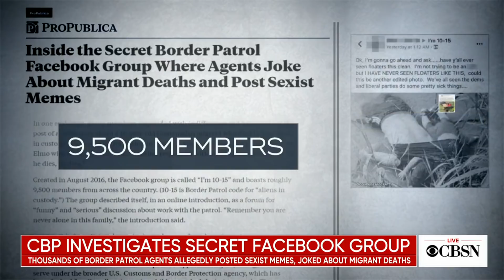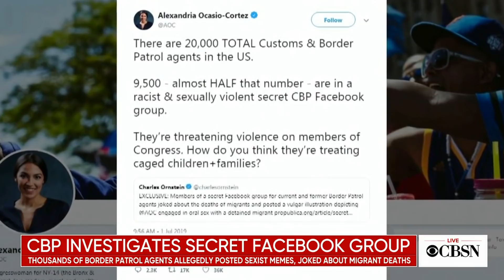Border Patrol agents allegedly mocked migrant deaths in secret Facebook group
U.S. Customs and Border Protection has launched an investigation into a Facebook group where agents posted sexist memes and joked about migrant deaths. The posts are raising questions about migrant care. CBS News' Jeff Pegues joined CBSN with the latest.